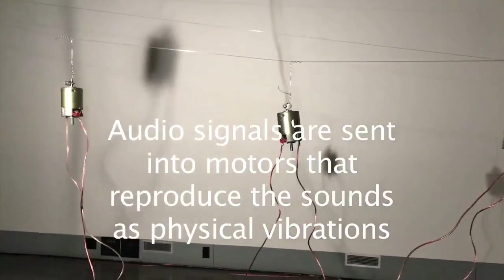Resonance Reappearing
Resonance Reappearing is a motion-activated sound sculpture. Using Max/MSP software, a continuously changing score is created that draws from a library of prerecorded sounds. These sounds are transmitted through a network of motors and wires creating a vibrating, kinetic audio system that gives physical form to sound.

Four long piano wires are suspended in the gallery, with groups of electric motors hanging on each wire. The motors are attached to the speaker outputs of audio amplifiers, which have audio soundfiles playing through them, that are then amplified through the motors and into the wires. Each wire has a contact pickup attached at each end, and these contact pickups send amplified signals into a PA system in the gallery. At the same time, there are motors attached at the end of the piano wires, that cause the wires to flex with off-center motor movements. A motion sensor triggers the system to fade in and fade out, resulting in a continuously changing flexible sound system.

The piece attempts to visualize the invisibility of sound, by deconstructing the audio system into a vibrating network of motors and wires that are set in motion by the sounds transmitted through them, thus creating a kinetic audio system that is activated by the sound waves travelling through and emanating away from themselves.

The soundfiles were created by Gordon Monahan using a Buchla 200 synthesizer, recorded at Elektronmusikstudion EMS, Stockholm, Sweden